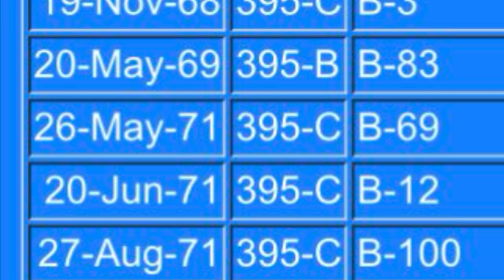Titan II launch duct refurbishment?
This is a niche topic, but I figured some maintenance or site guys could answer this question!

With the violence of a Titan II launch, wasn’t everything incinerated in the actual launch duct, even with the water deluge and flame deflector “W”?